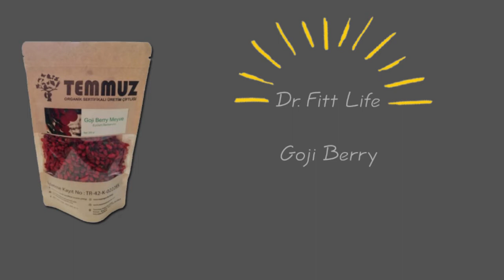Güvenli Ürünler "Goji Berry"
Güvenli Ürünler başlığıyla yayınladığımız bu videolarda sağlığınız için güvenle tüketebileceğiniz ürünleri tanıtıyoruz